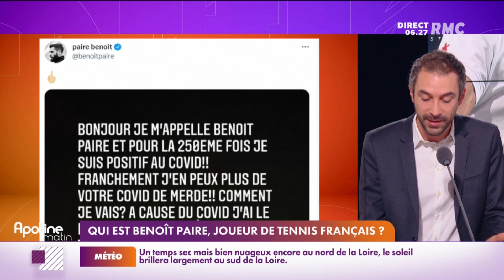Benoit Paire a été testé positif au Covid pour la troisième fois